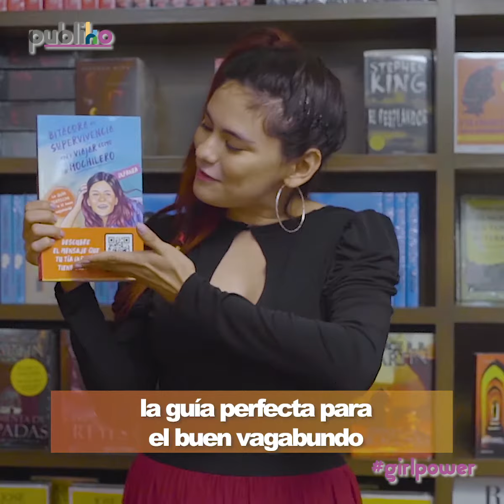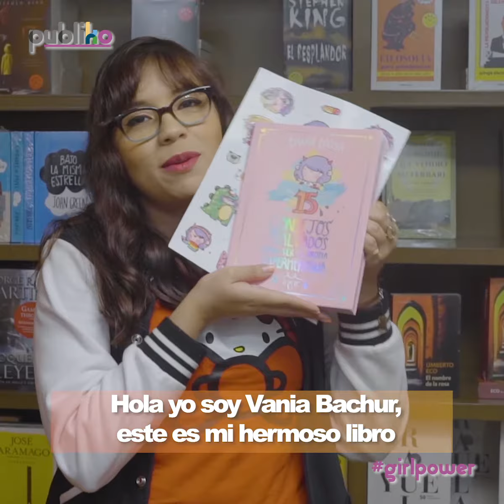SuperGirl: Te presentamos a Ixpanea y Vania Bachur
¡SuperGirl presente!

Como Me gusta leer México nos lanzamos a entrevistar a ixpanea y a Suupergirl para conocer sus nuevos libros, motivaciones y planes en la vida.

¡Conoce más sobre ellas y su obra!